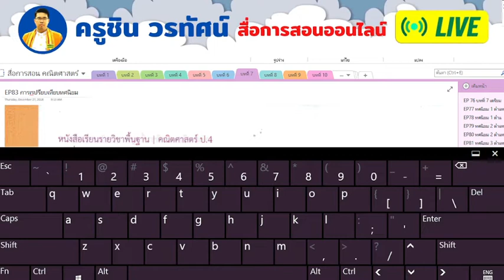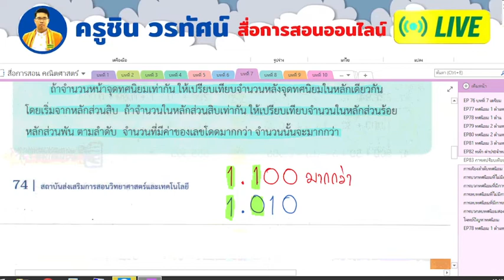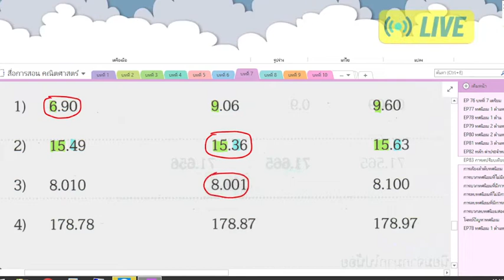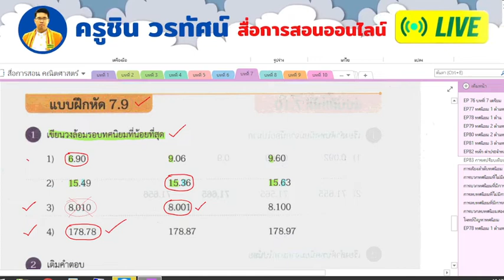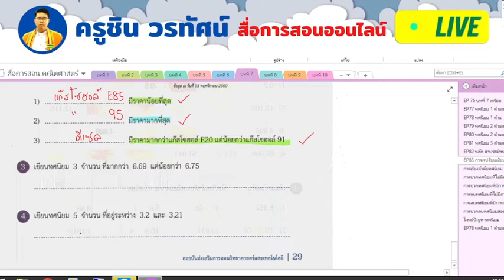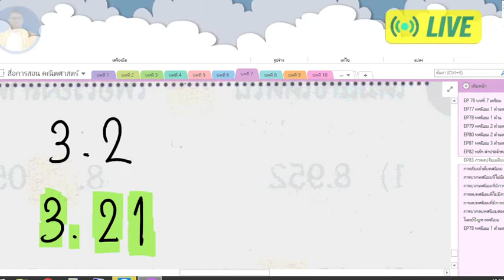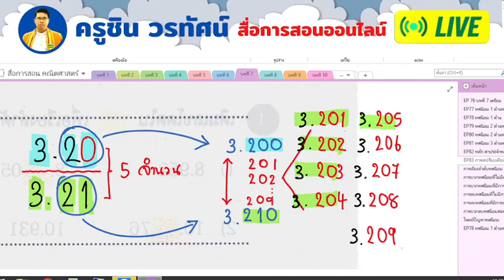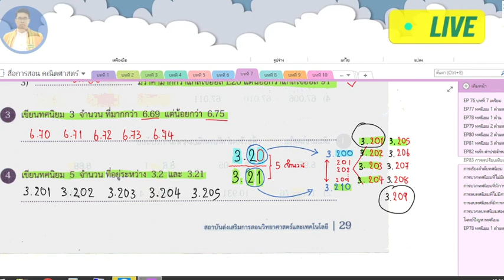วิชาคณิตศาสตร์ ป4 EP83 การเรปรียบเทียบทศนิยม